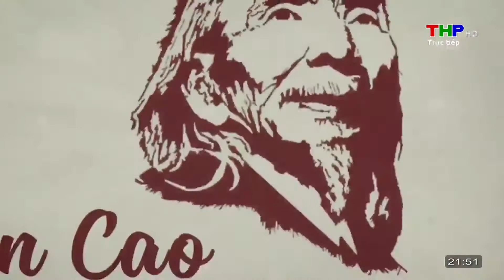HẢI PHÒNG THUỞ ẤY [ VĂN CAO ] - MINH SƠN và HỢP XƯỚNG [[ THTT ]]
HẢI PHÒNG THUỞ ẤY [ VĂN CAO ]
Singer : MINH SƠN và HỢP XƯỚNG
Tốp múa : Đoàn Văn Công QC Hải Quân
Hoạt cảnh : Đoàn Kịch Nói Hải Phòng
Hợp xướng : Trường TC VHNT Hải Phòng
Sân khấu Truyền Hình:
Đêm nhạc : VĂN CAO - TỰ HÀO HẢI PHÒNG
- Ca sĩ // Diễn Viên // Đoàn Văn Công QC Hải Quân.